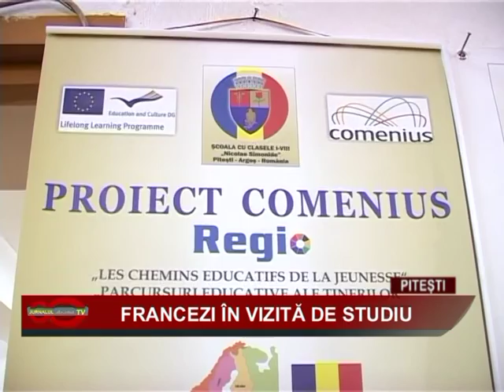VIZITA DE STUDIU